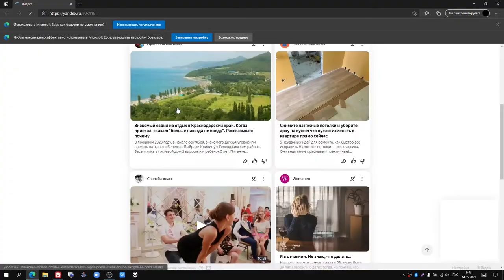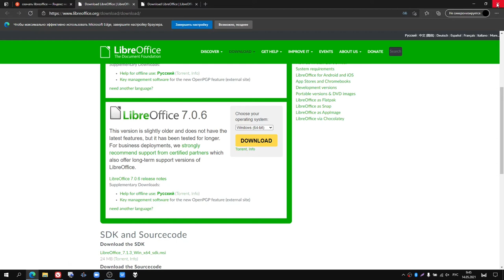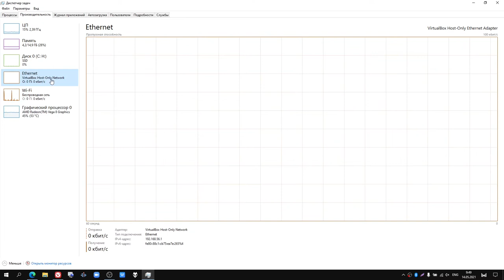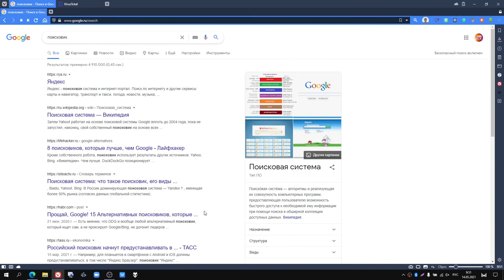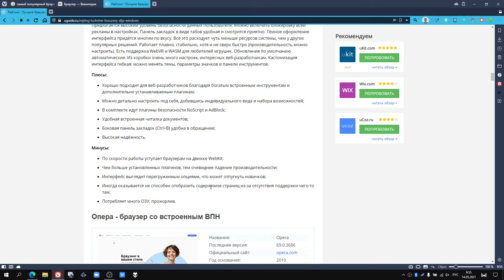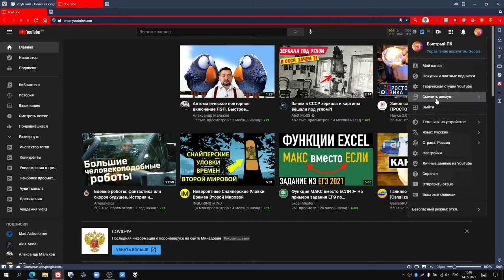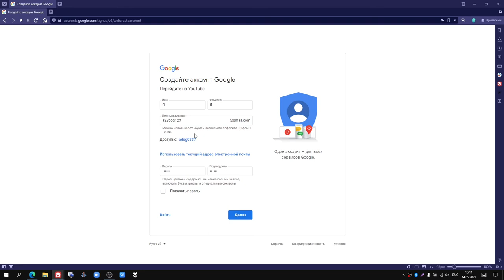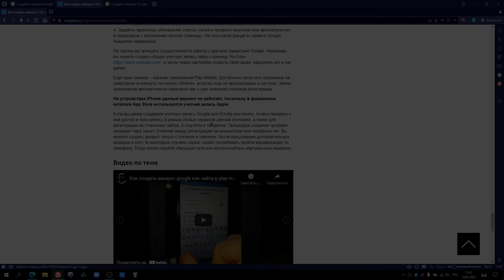Осваиваем Компьютер серия 3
00:00 - Вступление
01:36 - переведём на русский
02:10 - как проверить приложение на вирусы
04:02 - Зачем диспетчер задач
09:00 -Браузер какой выбрать
11:00 - Регистрация в YouTube

О канале:
Обзор ОС.